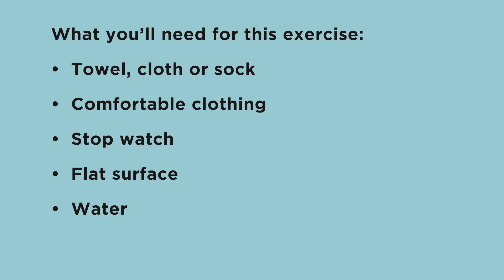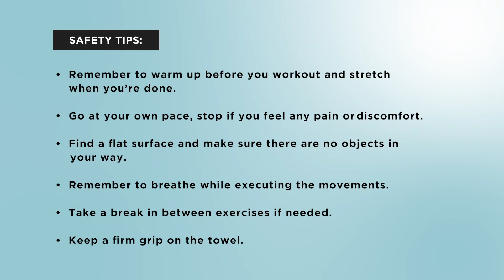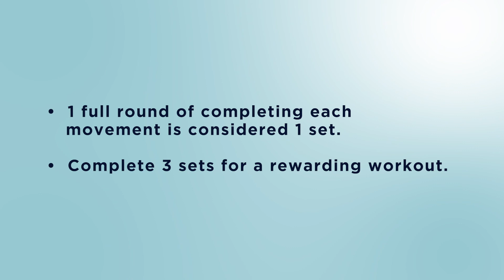Rec At Home - Towel Fit!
Stay active with Brampton Recreation.